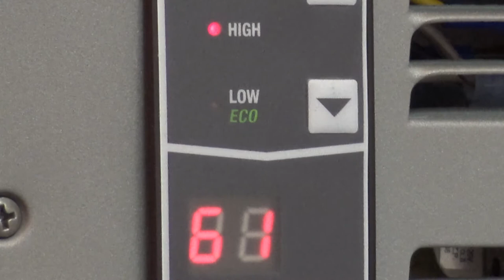PX ECO2S Smart Wall Heater - 2-Stage Comfort with Remote Sensing - King Electric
Introducing PX ECO2S 2-Stage Electronic Smart Heater w/ Remote Sensing. Where Refined Design and Energy-Saving Technology Combine To Make Residential Spaces More Comfortable.

 - Balanced Heat Throughout The Space
-  Comfort, Where You Need It.
-  Remote Temperature Sensing